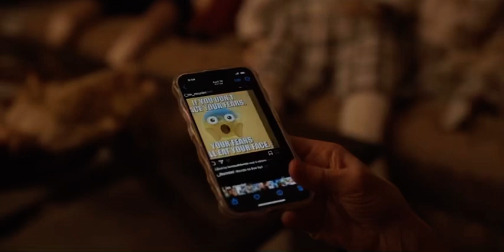Doreen and Loretta Fight - Only Murders In The Building Season 4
This is the scene where Loretta (Meryl Streep) and Doreen (Melissa McCarthy) get into a fight in the living room of Doreen’s home.

This scene features:
- Steve Martin as Charles Haden-Savage
- Martin Short as Oliver Putnam
- Selena Gomez as Mabel Mora
- Eugene Levy as Eugene Levy
- Zach Galifianakis as Zach Galifianakis
- Eva Longoria as Eva Longoria
- Meryl Streep as Loretta Durkin
- Melissa McCarthy as Doreen

Episode: “Valley Of The Dolls”